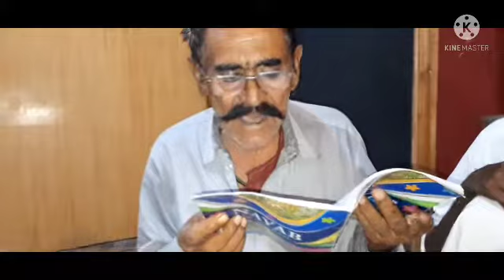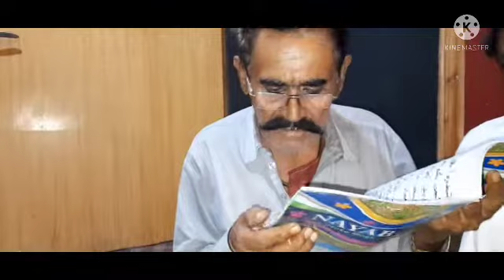Dasha Music_Ustad Haider Rind Studio Ma Ali Akber Rind K Sath